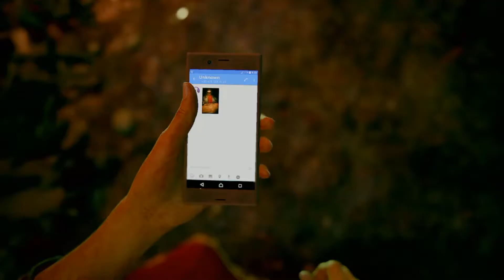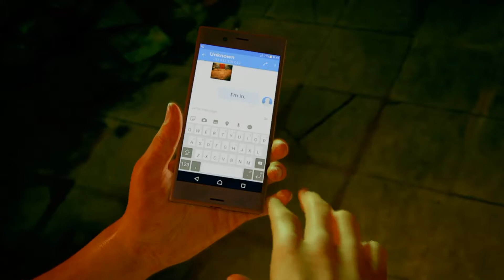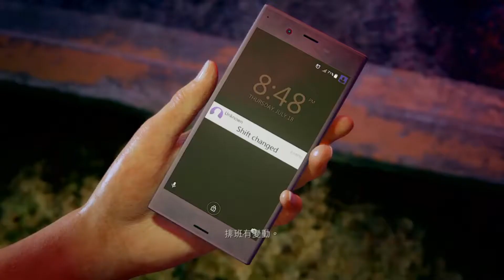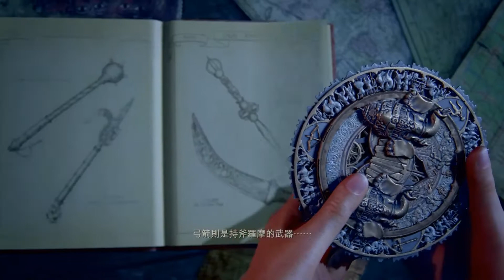【PS4】秘境探險：失落的遺產 PART 1